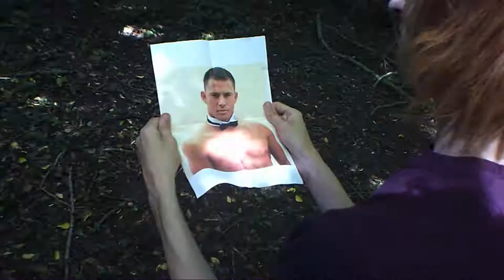Why Are we So Weird??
Hey Guys, C-Dawg here. In this video, me and dylsy film some sketches for a challenge on his channel. I hope you enjoy the video

Camera SD card

Camera Wind Muffler

Camera Bag

Action Camera

Action Camera Micro SD Card

Action Camera Accessories